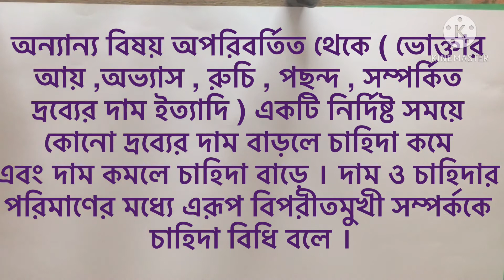অর্থনীতি প্রথম পত্র দ্বিতীয় অধ্যায় ।। চাহিদা বিধি ।।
অর্থনীতি
অর্থনীতি ১ম পত্র
অর্থনীতি প্রথম পত্র
অর্থনীতি ১ম পত্র একাদশ শ্রেণী
অর্থনীতি প্রথম পত্র একাদশ শ্রেণি
অর্থনীতি প্রথম পত্র দ্বিতীয় অধ্যায়
চাহিদা
চাহিদা কাকে বলে ?
চাহিদা বিধি
চাহিদা রেখা অংকন
চাহিদা সূচী
একাদশ শ্রেণির অর্থনীতি প্রথম পত্র
একাদশ শ্রেণির অর্থনীতি ১ম পত্র